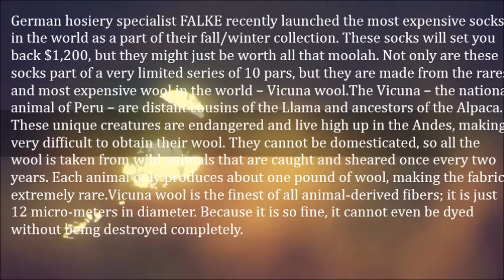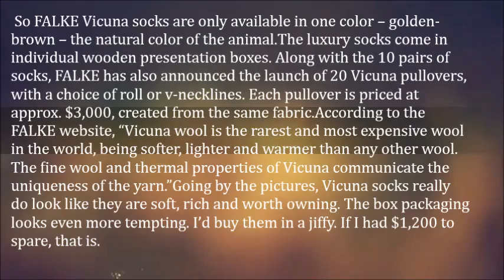They Say You Can’t Put a Price on Great Socks How About $1,200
German hosiery specialist FALKE recently launched the most expensive socks in the world as a part of their fall/winter collection. These socks will set you back $1,200, but they might just be worth all that moolah. Not only are these socks part of a very limited series of 10 pars, but they are made from the rarest and most expensive wool in the world – Vicuna wool.

The Vicuna – the national animal of Peru – are distant cousins of the Llama and ancestors of the Alpaca. These unique creatures are endangered and live high up in the Andes, making it very difficult to obtain their wool. They cannot be domesticated, so all the wool is taken from wild animals that are caught and sheared once every two years. Each animal only produces about one pound of wool, making the fabric extremely rare.